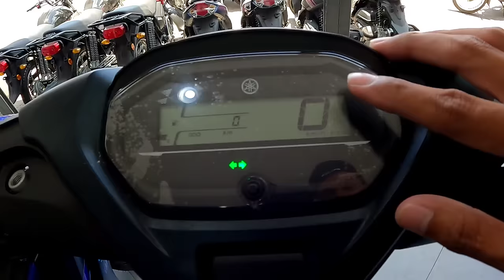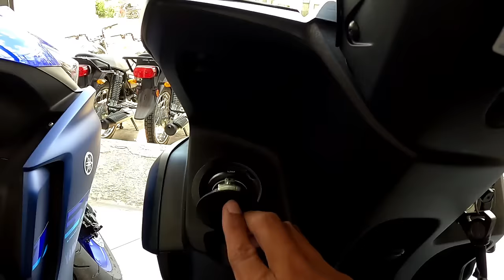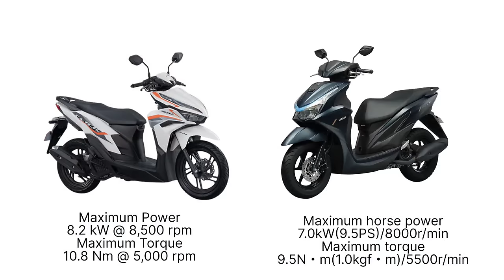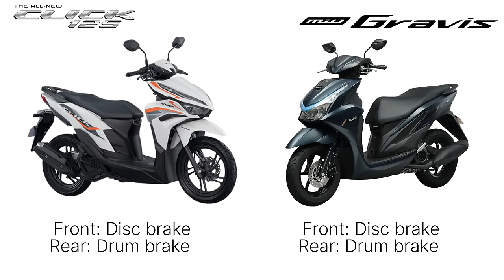Yamaha Mio Gravis 125 Version 2 🔥Vs Honda Click 125 Version 3 ⭐Comparison. Alin ba ang sulit bilhin?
Yamaha Mio Gravis aka Freego 125. Vs Honda Click 125 aka vario 125 comparison.